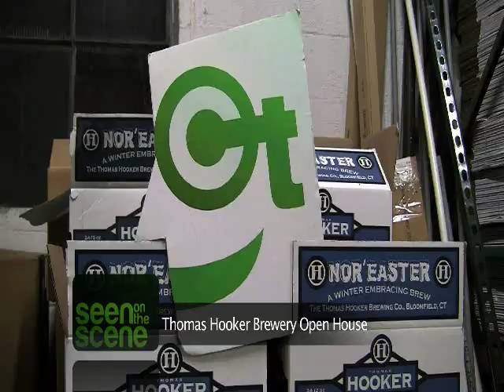Seen on the the Scene: Thomas Hooker Brewery Open House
CT Now was on the scene for our March 5th Friday Open House!